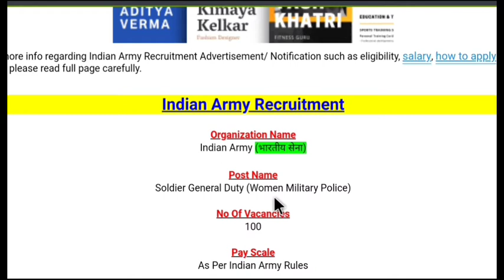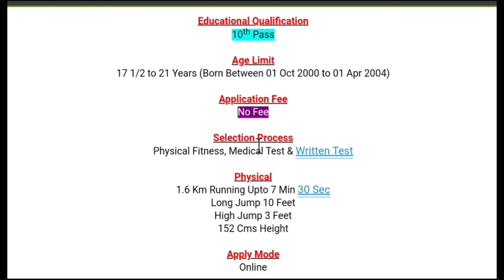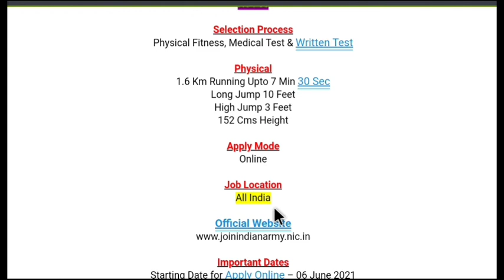Indian Army Recruitment 2021| Indian Army Vacancy 2021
Indian Army Vacancy 10th Pass 2021 | Indian Army Bharti 2021, Indian Army Recruitment 2021 | 10th Pass / Indian Army भर्ती 2021, Indian Army Recruitment 2021 | Indian Army Bharti 2021 | Army Rally 2021
Indian Army Vacancy 2021 | Indian Army Recruitment 2021 | Indian Army Bharti 2021 10th Pass

Queries -
1) indian army recruitment 2021
2) indian army bharti 2021
3) indian army recruitment 2021
4) indian army
5) indian army recruitment
6) join indian army
7) army bharti